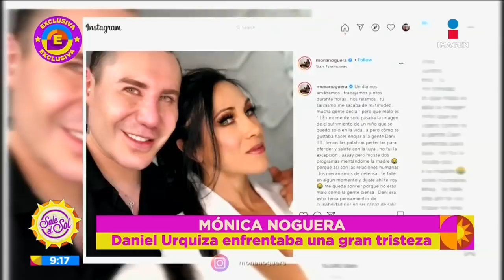¡Mónica Noguera rompe el silencio por polémica y muerte de Daniel Urquiza! | Sale el Sol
EnExclusiva ¡ MónicaNoguera rompe el silencio y aclara la polémica que se originó tras las declaraciones de DanielUrquiza!